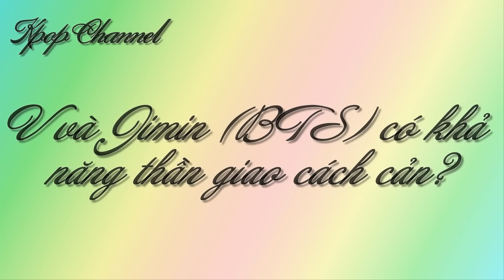V VÀ JIMIN CÓ KHẢ NĂNG THẦN GIAO CÁCH CẢN?